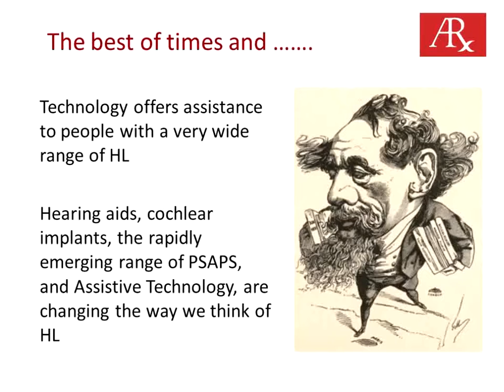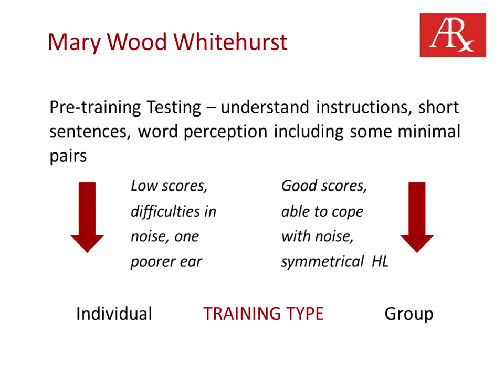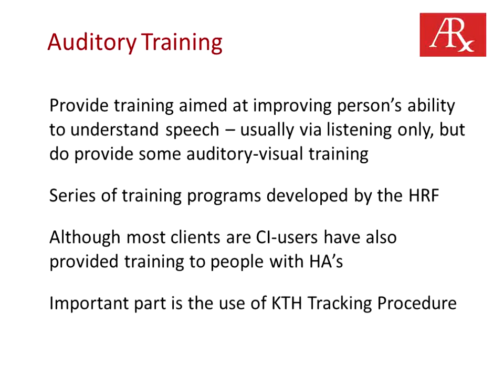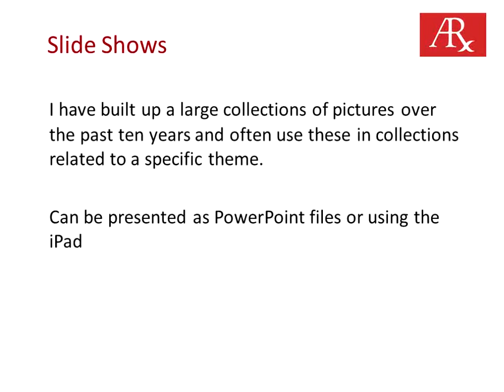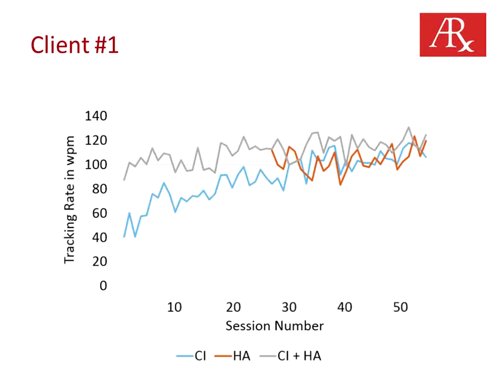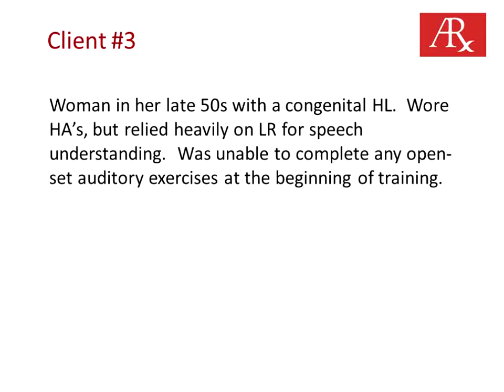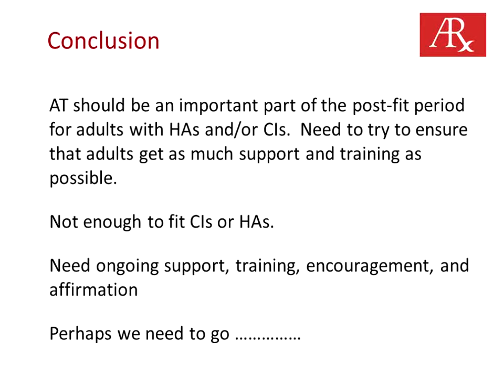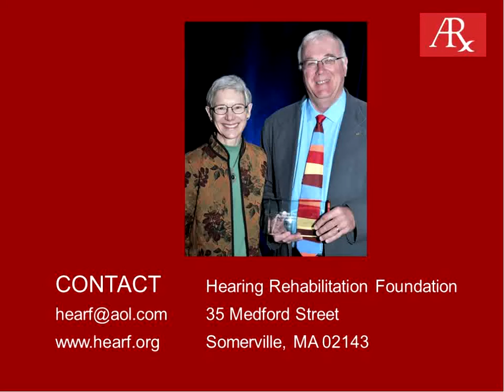WEBINAR: Auditory Training: Improving Speech Perception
Recorded on: July 20, 2016, 8 p.m. - 9 p.m. (Eastern)
Presenter: Geoff Plant
Remote CART/Captioning Provider:
Alternative Communication Services, LLC

Summary:
This presentation will focus on the importance of auditory training for people who use hearing aids and/or cochlear implants so they may obtain optimal performance. The importance of long-term auditory training will also be discussed.

Geoff Plant is the president of the Hearing Rehabilitation Foundation (HRF), a registered not-for-profit established in 1996 to provide and promote speech communication training for children and adults with hearing loss. It acts as a test and training resource for people with hearing loss, their families, and professionals working in related fields. Training is provided on a 1:1 basis, and focuses on improving the ability of people with hearing loss to understand speech in realistic situations. The HRF has published a number of test and training resources that are used extensively throughout the world, and several of these resources have been translated into other languages. The HRF also works towards improving the musical experiences of adults and children with cochlear implants. Additionally, the HRF provides professional training for therapists and teachers working with children and/or adults with hearing loss.